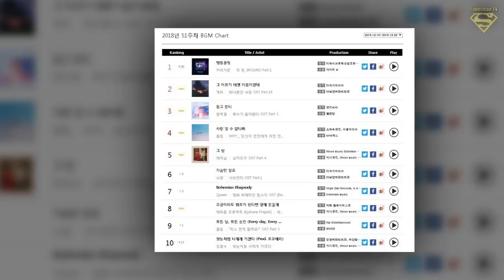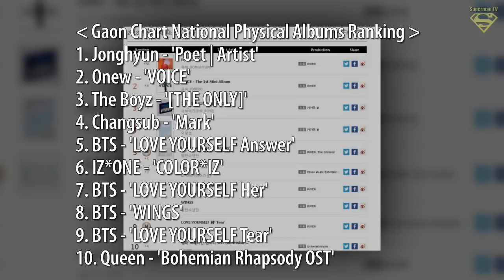Gaon Chart releases chart rankings for December 16 - December 22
◕ Music Name :
Crimson Fly